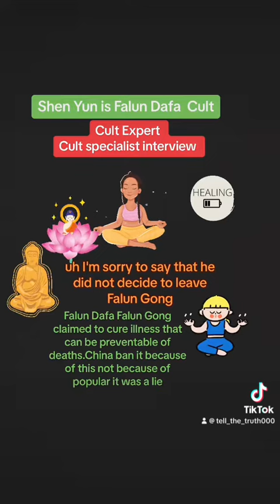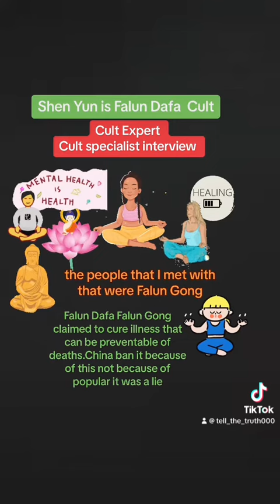Cult Expert on Falun Dafa Cults